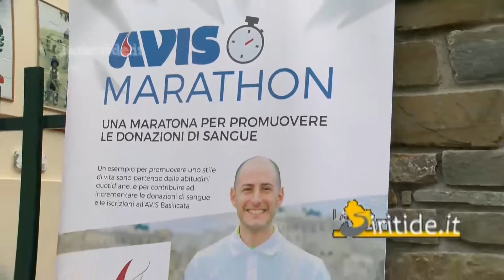500 chimometri in Basilicata nel nome dell'Avis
500 chimometri in Basilicata nel nome dell'Avis